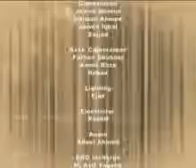TARIQUE KHAN JAVED DISCUSSING " FIGHT AGAINST POVERTY" PART 2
AZMAT KAZI,PROJECT OFFICER OF ACTION AID IN PAKISTAN EXPLAINING HOW THEY ARE FIGHTING POVERTY IN PAKISTAN.